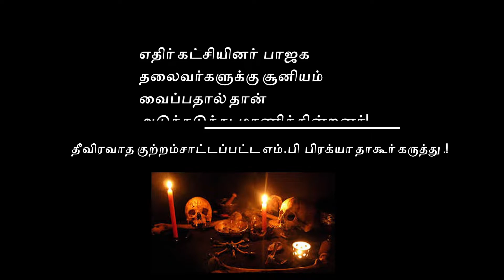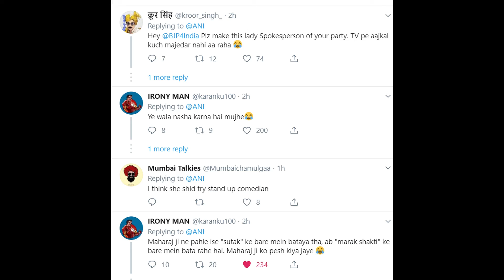BJP leaders dying due to "black magic" by opposition parties ! -Pragya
"எதிர் கட்சியினர் பாஜக தலைவர்களுக்கு சூனியம் வைப்பதால் தான் ஒவ்வொருவராக மரணிக்கின்றனர்!"
- பாஜக எம்.பி பிரக்யா தாகூர் அதிரடி கருத்து!